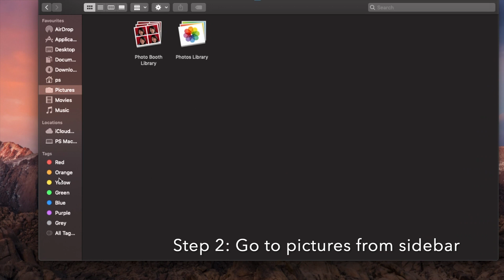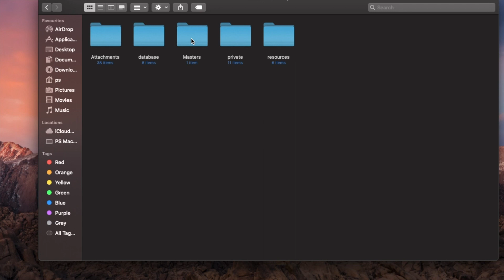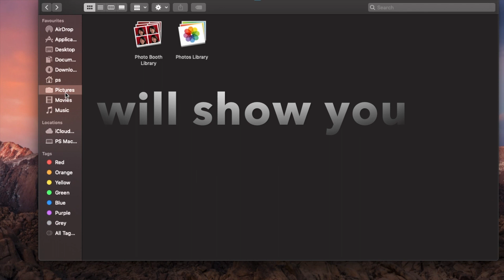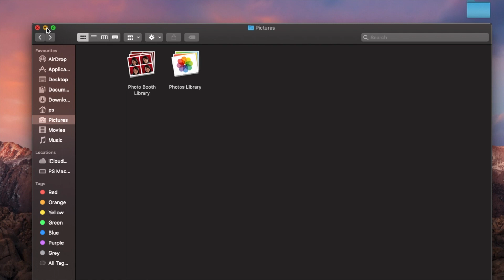HOW TO FIND PHOTO LIBRARY FILE ON MAC | How to find and access images stored in Photos on your Mac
The Photos app in Mac OS aims to manage all images found within the application, including pictures copied from an iPhone or memory card into the Photos app and those imported into the app as well. But have you ever wondered where those actual Photos files are stored on a Mac?

I am going to show you how to locate the image files that are contained within the Photos app on Mac OS. This is specific to the Photos app, if you don’t use the Photos app to manage pictures on your Mac then your photos will not be stored within the applications package library and instead, you’d likely find them through Finder in the generic Pictures folder or elsewhere in Mac OS.